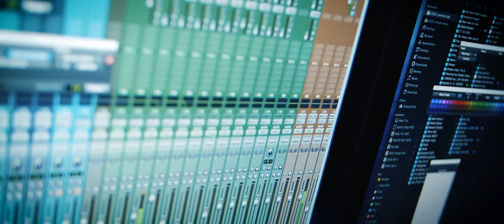DOKUMENT ZE SÉRIE : FENOMÉN BEZ TVÁŘE - KAREL HAVLÍČEK-AWARD WINNIG MUSIC COMPOSER-COMING SOON 2022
TRAILER A IMAGE VIDEO JEDNOHO Z NEJÚSPĚŠNĚJŠÍCH HUDEBNÍCH SKLADATELŮ V ČR - KARLA HAVLÍČKA , KTERÝ MÁ NA SVÉM KONTĚ HUDBU KE STOVKÁM TELEVIZNÍCH REKLAM , TV SERIÁLŮM, FILMŮM A TV (ID) ZNĚLKÁM,  VČETNĚ HUDBY K ÚSPĚŠNÝM SVĚTOVÝM FILMŮM.

Z JEHO POSLEDNÍCH  POČINŮ  BYLA HUDBA K TRAILERU BATMAN 2021, SÉRIE UNIKÁTNÍCH ŽIVÝCH VIDEOKLIPŮ,  DJ SETŮ  A ALBA EXPERIMENTÁLNÍ VÁŽNÉ HUDBY - SPOKEN (APPLEMUSIC, SPOTIFY ATD)
CO JE ALE NEJVÍCE ZAJÍMAVÉ (ALEPOŇ PRO MĚ) , ŽE JEHO TVÁŘ BYLA DOPOSUD SKRYTA PŘED ŠIROKOU VEŘEJNOSTÍ. PROČ? JE TO ZÁMĚR ? I O TOM BUDE DOKUMENT

KAREL HAVLÍČEK - FENOMÉN BEZ TVÁŘE .PREMIÉRA 2022

VYROBILA : IAM PRODUCTION TOMÁŠE KRAUSE

Instagram : Tomáš Kraus Official
Sledujte a podporujte ...Vaše sledování, likes, sdílení i komentáře ukáží mou tvorbu vice lidem ...a za to budu vděčný !
Děkuju T